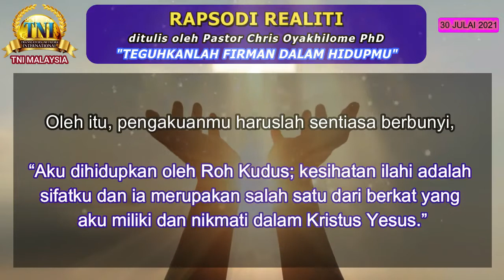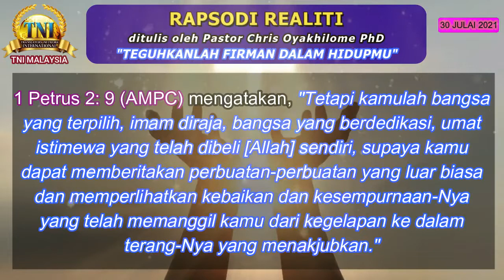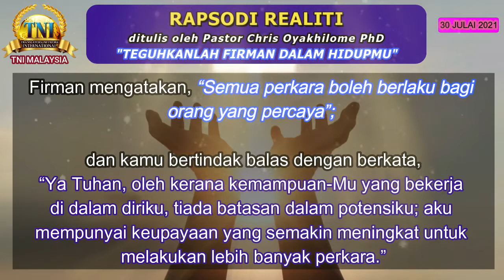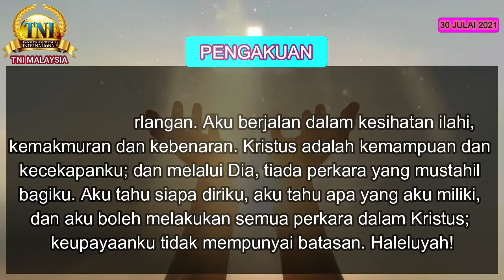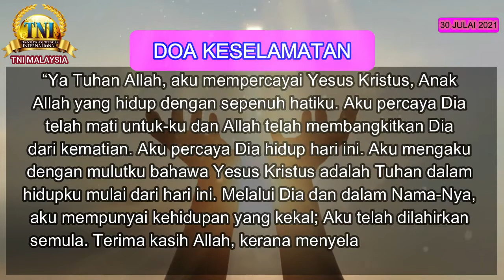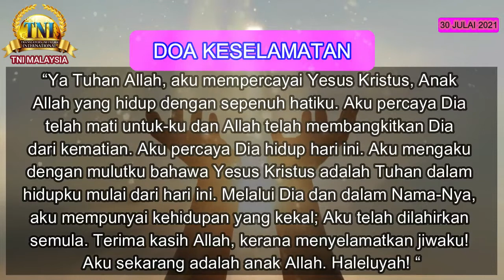TEGUHKANLAH FIRMAN DALAM HIDUPMU ||| 30 JULAI 2021 RAPSODI REALITI - PASTOR CHRIS OYAKHILOME